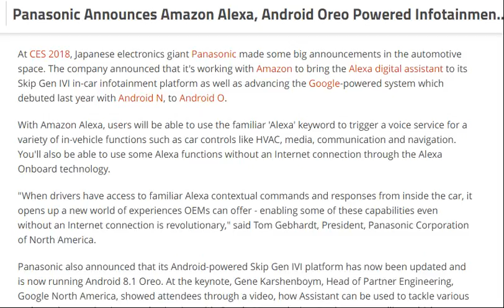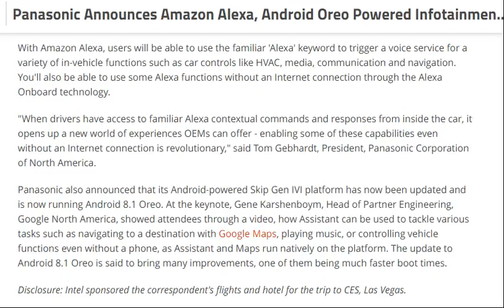Panasonic Announces Amazon Alexa, Android Oreo Powered Infotainment Systems for Cars [ tech ]